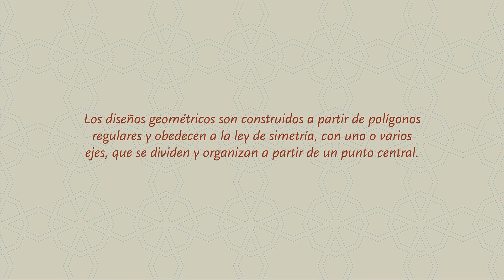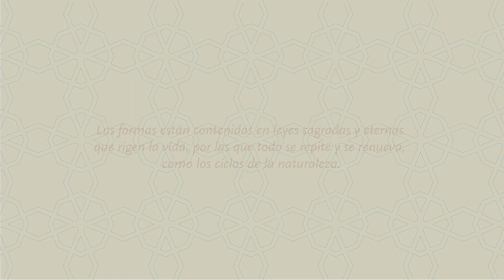Geometría Islámica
Video del Área de Educación y Mediación del Centro Cultural Palacio La Moneda, en el marco de la exposición de "Arte Islámico; Colección del Museo de Arte del Condado de Los Ángeles".